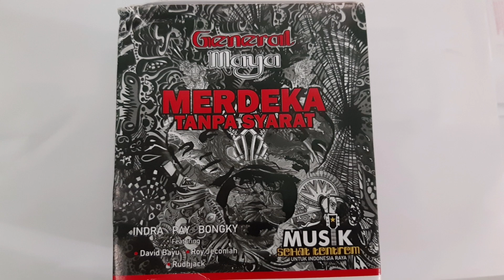GENERAL MAYA Lagu Cadas Merdeka Tanpa Syarat